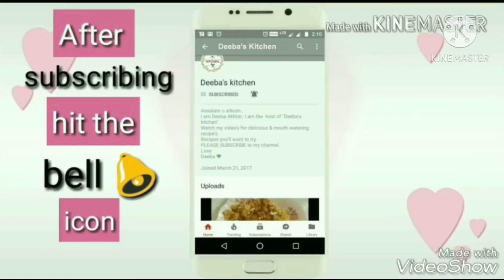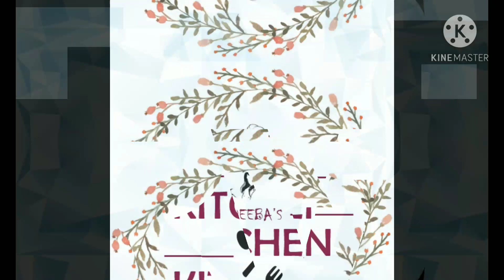Super soft & spongy Chocolate cake | Basket weave cake | cake design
My YouTube equipment :

My OTG
My smart phone
Dry yeast